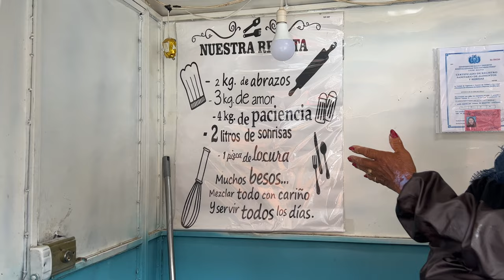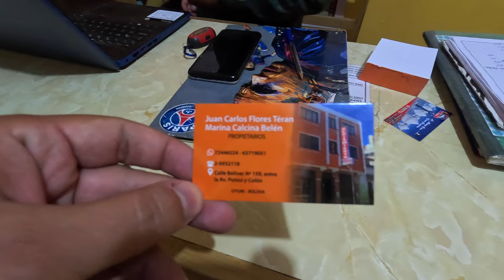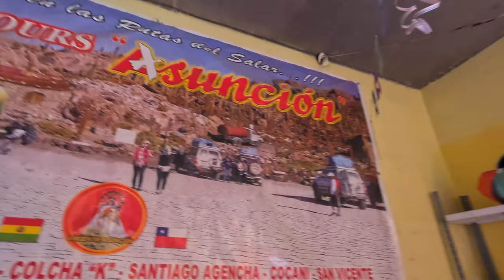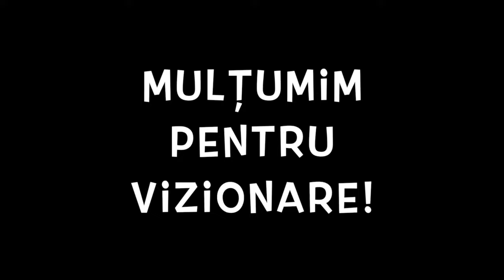🇧🇴 Traversăm cu busul local cel mai mare deșert de sare din lume. El Salar de Uyuni, Bolivia 🇧🇴